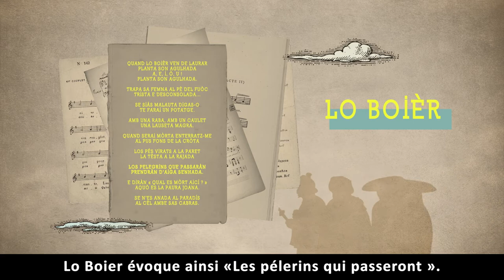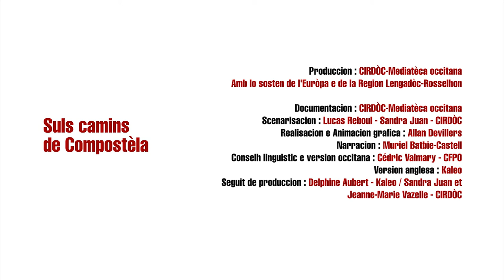Sant Guilhem Dau Desèrt : suls camins romieus VOSTFR - Occitanica eAnem / CIRDOC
Saint-Guilhem-Le-Désert : sur les chemins de Compostelle